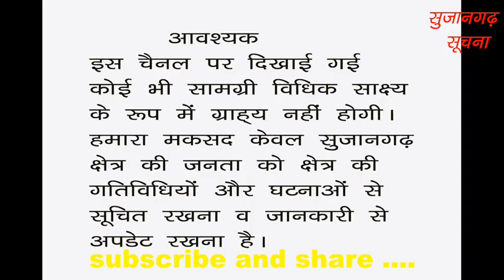सुजानगढ़-कहां लगाये विधायक खेमाराम मेघवाल ने जगदंबा मैया के जयकारे? 16-10-18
सुजानगढ़-कहां लगाये विधायक खेमाराम मेघवाल ने जगदंबा मैया के जयकारे? देखिये सुजानगढ़ सूचना पर।